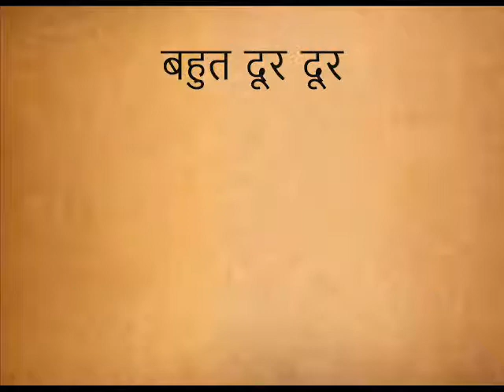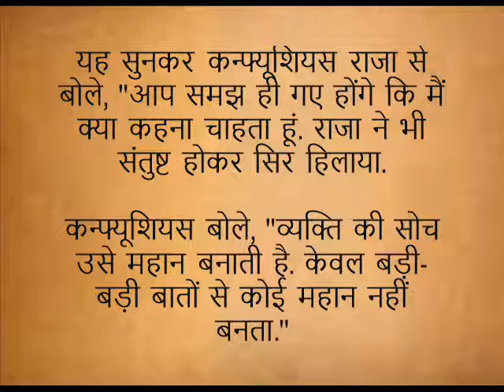प्रेरणा कथा: महान कौन है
यह कहानी आपको आनंदित करने के साथ साथ आपके ज्ञान में भी कुछ वृद्धि तो जरूर करेगी. कृपया  इस वीडियो को अपने दोस्तों के साथ भी सांझा कीजिये. धन्यवाद.